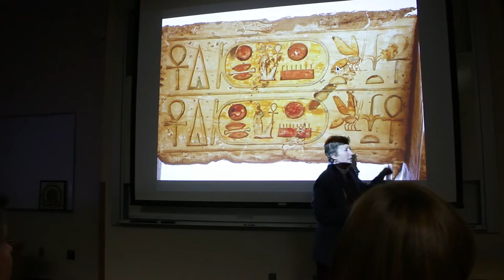Egyptian Temples And Me Rambling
Tara’s Links

Zach’s Links